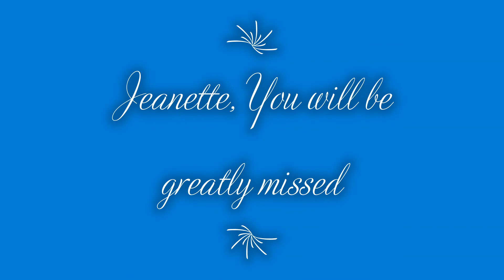Jeanette Higgins/Heans Funeral Feb 4 2020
We said goodbye to one of our dear friends and fellow workers for the Kingdom of God: Jeanette Higgins/Heans. A faithful loving servant who led at Hillcrest for 39 years as our music director and then continued to volunteer in many other ministries especially to seniors. We look forward to Choir practice in heaven with you Jeanette!

"Sing The Wondrous Love Of Jesus"
CCLI Song # 24597
Eliza Edmunds Stites Hewitt | Emily Divine Wilson
Public Domain

"Lord's Prayer"
CCLI Song # 1177058
Lowell Mason
Public Domain

"My Tribute"
CCLI Song # 11218
Andraé Crouch